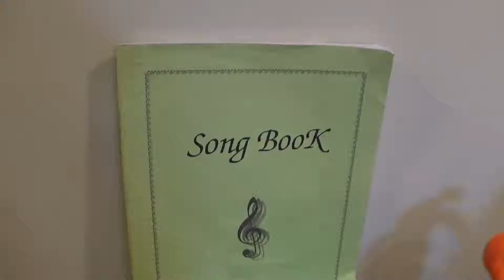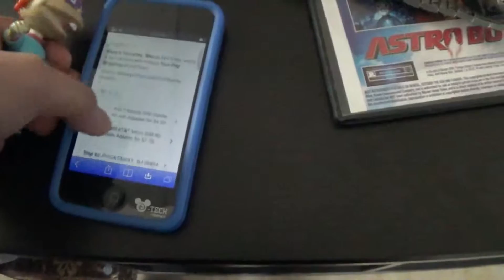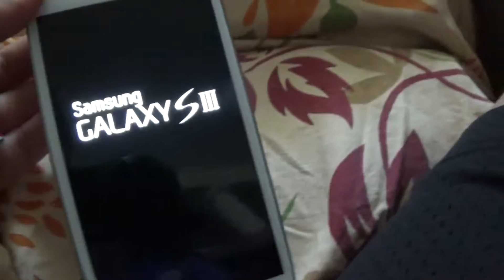Chicken Little and Friends Episode 34 - Chuckie's Broken Phone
Chuckie's old phone is broken. He then goes to order a new one.